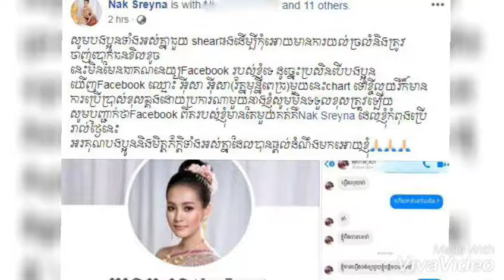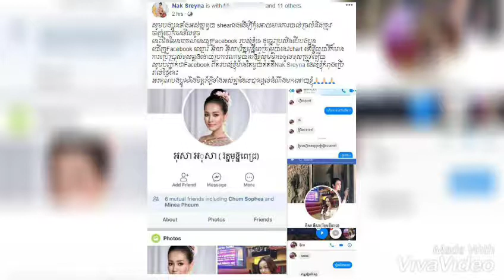ណាក់ ស្រីណា ត្រូវជនខិលខូចបន្លំ...+ មិនធម្មតា! កូនក្រុមវីហ្សា សៀងលិ ក្លាយជា...